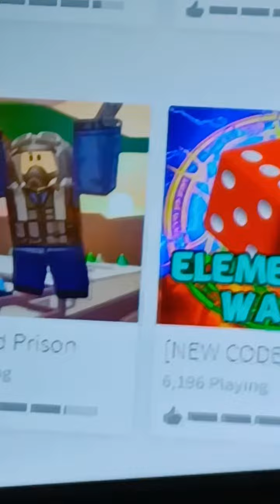Click Here For ROBLOX NOSTALGIA 2016-2017 ...